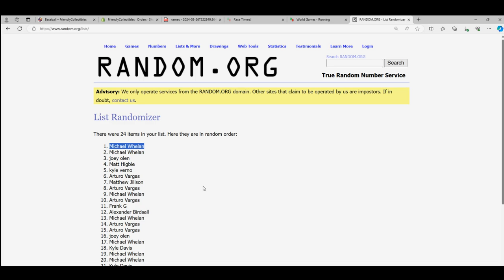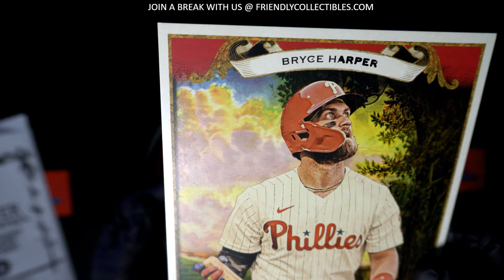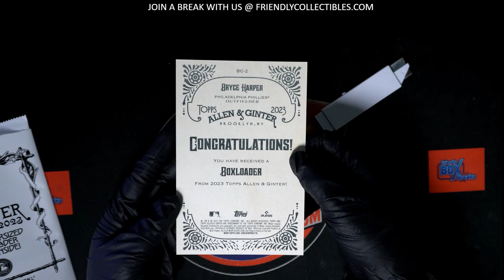2023 TOPPS ALLEN GINTER BOX TOPPER RANDOM